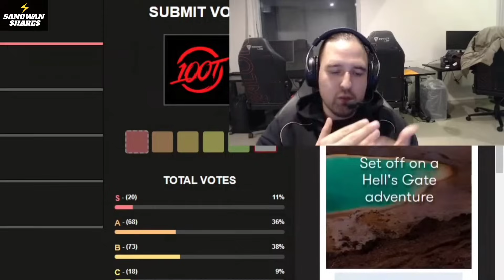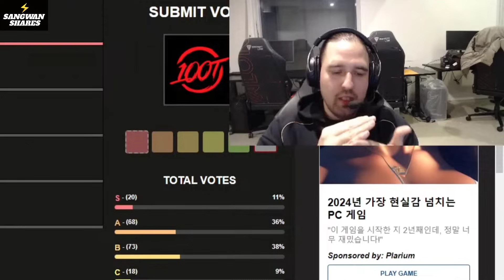GE New Roster Vs Sentinels Who Wins? | GE PatrickWHO & Udotan in Tryouts, VCT Practice 🤔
GE New Roster Vs Sentinels Who Wins?
 GE PatrickWHO & Udotan in Tryouts,
VCT Practice 🤔

Mentioned Channels/Video -